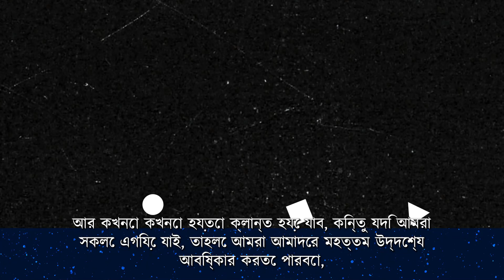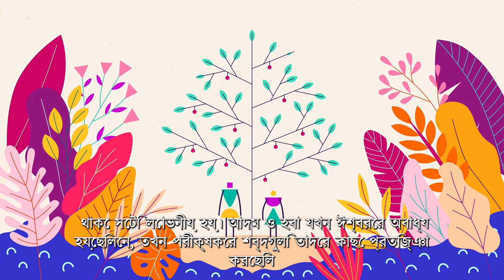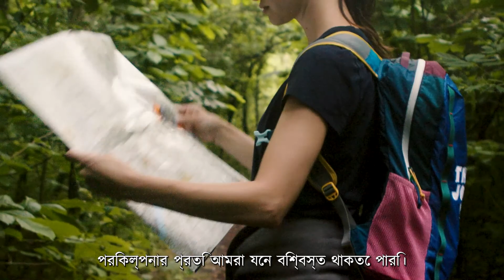The Journey সপ্তাহ ৩: এই হল আপনার দিক–নির্ণায়ক যন্ত্র (বাংলা BEN)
This is one of six weekly videos to encourage you on your journey! These videos have been created to go along with the reflections and devotionals each week in The Journey Travel Log and with the weekly lessons in The Journey Youth & Young Adult Ministry Leader’s Guide. You can download all resources for The Journey (including these videos)